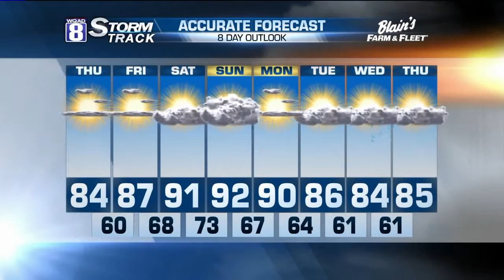Evening Forecast for Wednesday June 22nd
I expect the atmosphere to start bubbling up once again as we head into the evening hours before a stretch of quieter skies take over in the days ahead.

Area where I believe these storms will evolve is still expected to be near the river, especially near Interstate 80  and points north on the Illinois side.  The storms will become severe with the threat being include heavy rainfall, damaging winds, large hail and an isolated tornado.  However, it may not reached that limit until it makes its way just out of our viewing area.  Something to watch.  The highest risk is still expected around the Chicagoland area.

Dry skies will return later tonight into tomorrow along with plenty of sunshine. Temperatures will be on the cooler side Thursday with daytime highs only climbing into the mid 80s with upper 80s returning by Friday.